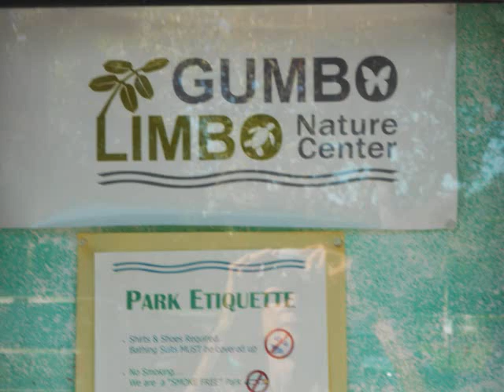Gumbo Limbo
Sight seeing place to visit